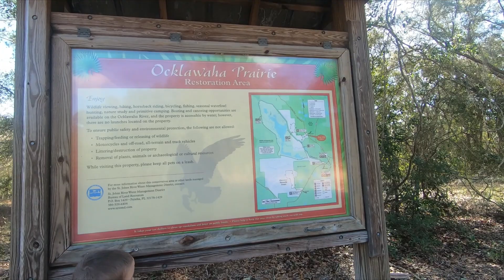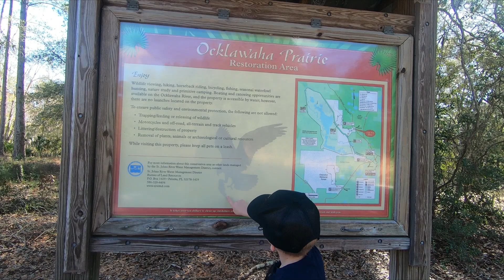Nature Walk With The Grandkids! THEN WE COME ACROSS A RATTLESNAKE!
Love taking the Grandkids out to nature. And sometimes we get lucky enough to see nature!